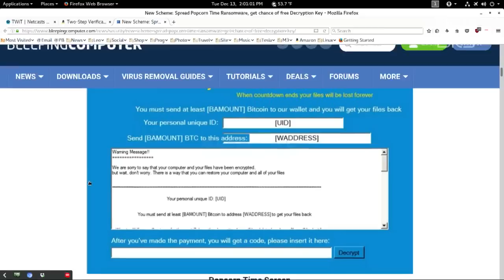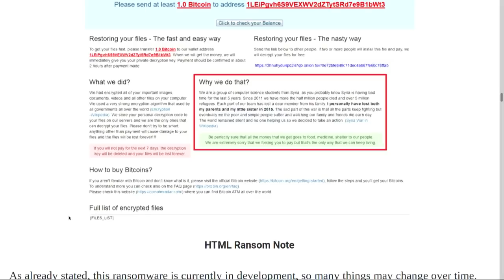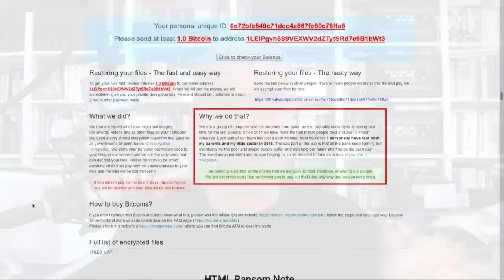A Brilliantly Horrific New Ransomware Twist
Steve Gibson talks about "Popcorn Time" the latest twist in file encrypting malware, that gives you a choice of paying one bitcoin OR successfully infecting two other people to get your files back.